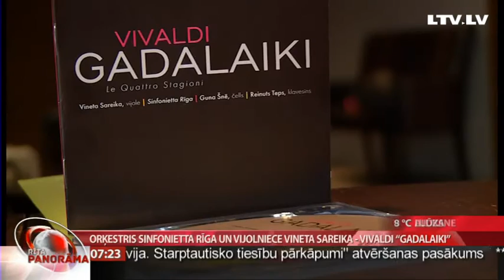Orķestris Sinfonietta Rīga un vijolniece Vineta Sareika - Vivaldi “Gadalaiki”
Leģendām apvītā   Antonio Vivaldi  „Gadalaiki” motīvus ikdienā varam sastapt sākot no mobilo telefonu signāliem, TV laika ziņu muzikālajiem noformējumiem līdz promenentu un starptautiski atzītu orķestru  ierakstiem – un vienmēr klausītājiem tas ir pārsteigums.
    Orķestris Sinfonietta Rīga un pasaulē slavenā vijolniece Vineta Sareika četros koncertos – Ventspilī, Jūrmalā, Rēzeknē un Cēsīs   svinēs Vivaldi slaveno „Gadalaiku” albūma atvēršanas svētkus.
   Vivaldi  “Gadalaikus” mēģinājumā klausījās žurnāliste Ilze Strenga.